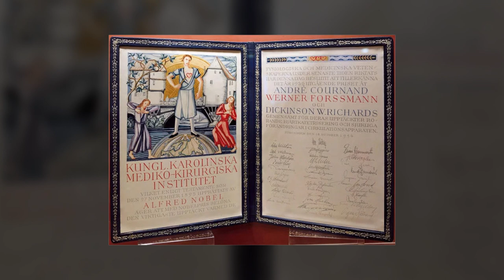Top 10 Scary Times A Doctor Performed Their Own Surgery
Usually surgeries are performed in a sterile environment and a trained surgeon and medical staff are there making all of the surgical incisions and administering the proper medication. But sometimes, during emergencies - people have been faced with the harsh reality that they will have to perform the surgery on themselves. Some of the people on this list are trained medical professionals, while others are just your average Joe’s of the world who would rather attempt a surgery than depart this life. And this is when medical errors happen. So today we have Top 10 Scary Times A Doctor Performed Their Own Surgery